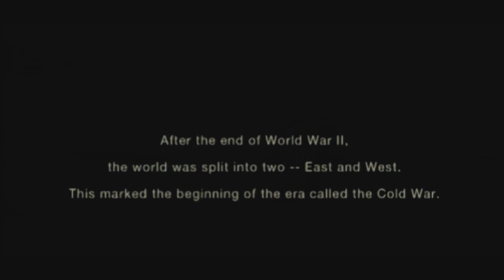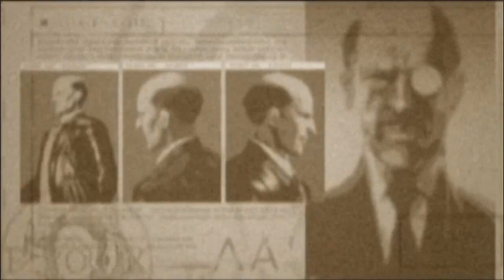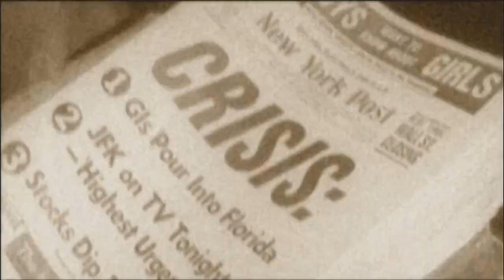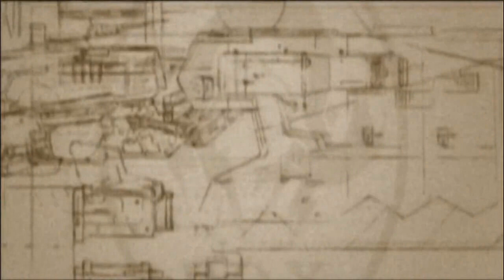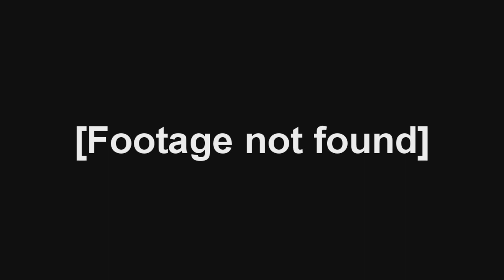Metal Gear Solid 3: The (unofficial) audio drama episode 1 (1/2)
Episode one, The Virtuous Mission

So, I decided to do this for a school project originally as just a podcast, but decided to throw some last minute imagery up here for the sake of it.  This was done with a cast of roughly 4-5 people, and a few cheap tricks on Audacity, but I think it turned out okay for such cheap production value.  Hope you guys like it too!

Cast:
PsychoJak as Snake, Major Zero/Tom + additional voices
Aprizzle as Para-Medic
Rina-chan as The Boss